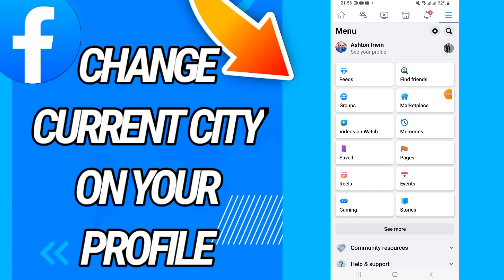How To Change Edit Current City On Your Profile On Facebook App